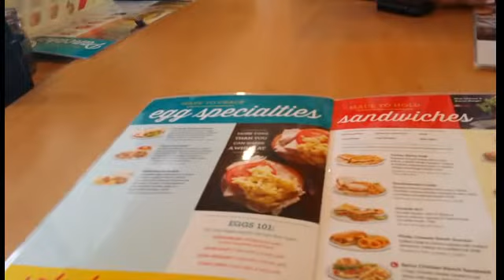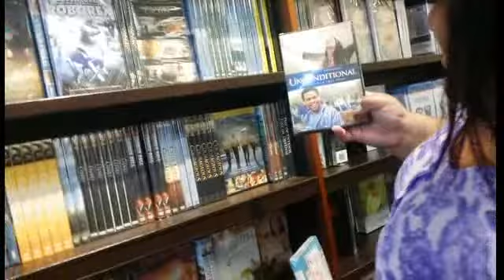HAPPY BIRTHDAY MUMMY!!!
My Grandmother surprised my mother with  card and Gift in the early hours of the morning